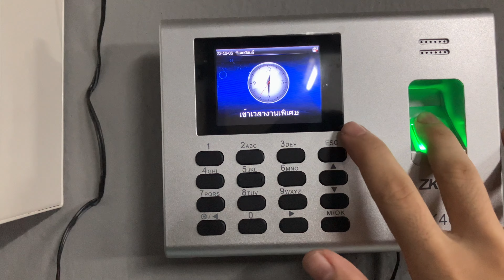One day with me👤 | do part-time in Laos